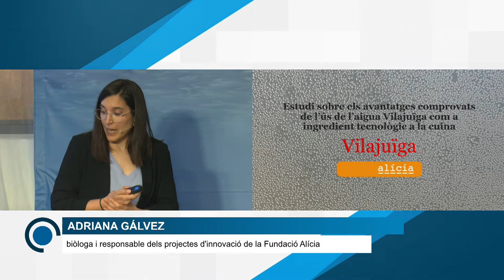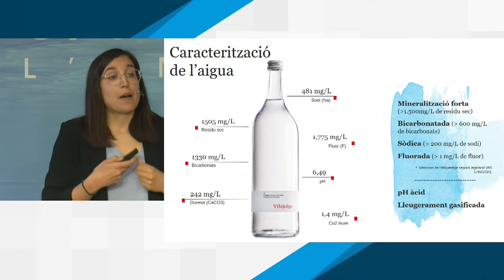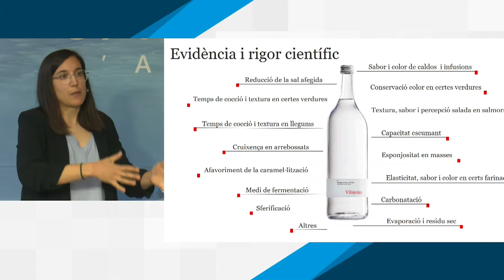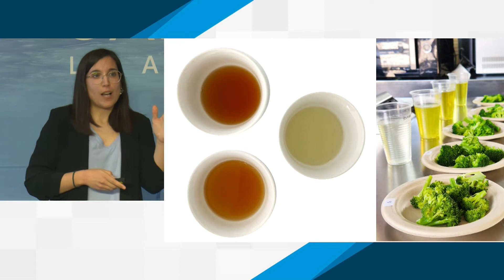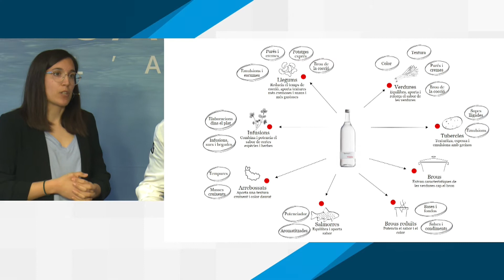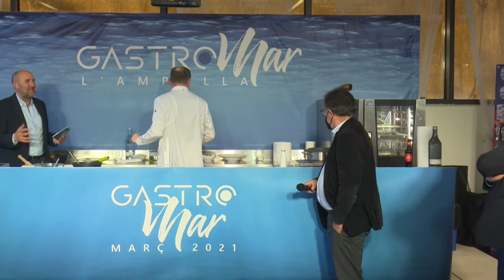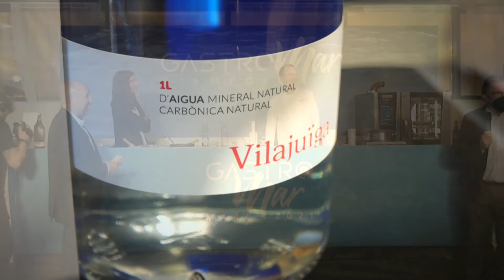Gastromar l'Ampolla 2021: Avantatges ús d'Aigua Vilajuïga com a Ingredient Tecnològic a la Cuina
Estudi dels avantatges comprovats de l'ús d'aigua Vilajuïga com a ingredient tecnològic a la cuina amb Marc Puig-Pei, Adriana Gálvez i Joan Fornós.